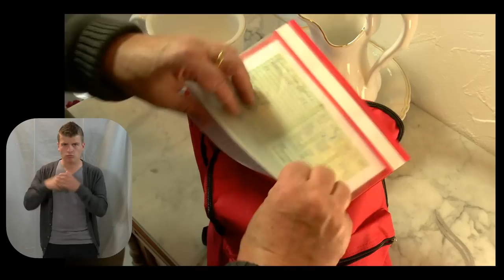Auf den Notfall vorbereitet sein!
Was passiert, wenn der Strom mal länger ausfällt und man nicht vorbereitet ist? Taschenlampe, Radio, Lebensmittel fehlen und das Wasser wird knapp. Heute, am internationalen Tag der Katastrophenvorbeugung, stellt das BBK seinen Film rund um die Themen Notbevorratung und Notgepäck vor. Christoph Biemann, bekannt aus der Sendung mit der Maus, macht in diesem Film selbst die Erfahrung, dass der Strom ausfällt und er Hilfe braucht.

Nützliche Tipps finden Sie in unsere Broschüre "Ratgeber für Notfallvorsorge" zusammengefasst.

Weitere Informationen zum Tag des Katastrophenschutzes finden Sie auf unserer Kinderinternetseite im Bereich Neues. Mit dem Format Max & Flocke bietet das BBK seit September 2011 ein Portal an, um auch Kinder zwischen sieben und zwölf Jahren mit Gefahren im Alltag vertraut zu machen. Bei einem Abenteuerspiel können sie lernen welche Risiken der Alltag bringen kann und wie sie damit umgehen sollten bzw. sich schützen können. Gemeinsam mit dem Hund „Flocke“ suchen die jungen Nutzer nach dessen Herrchen Max und müssen dabei verschiedenen Gefahren wie Feuer, Hochwasser oder Gewitter trotzen.